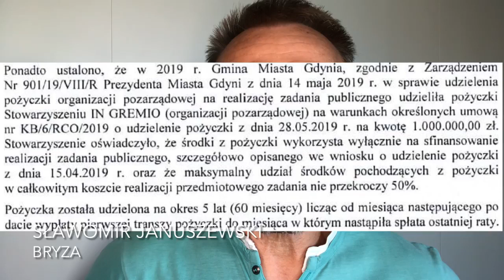GDYNIA: Mini wałek za 1.000.000 zł / polska gdynia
Wg radnego Gdyni Sławomira Januszewskiego stowarzyszenie IN GREMIO przytuliło MILION ZŁOTYCH OD MIASTA GDYNIA.